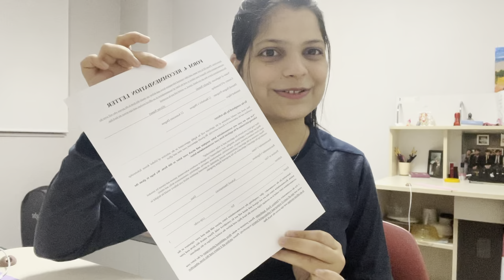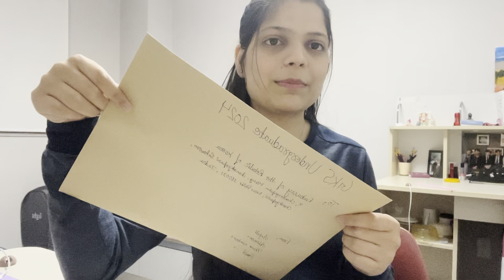How to write recommendation letter for gks | Need 5 recommendation letter for gks scholarship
recommendation letter for gks scholarship

recommendation letter for gks

recommendation letter for gks scholarship undergraduate

recommendation letter gks graduate

how to write recommendation letter for gks

gks scholarship requirements

gks scholarship recommendation letter

gks scholarship documents required

gks scholarship undergraduate

GKS-U SCHOLAR 2023

Gksscholarship 2024